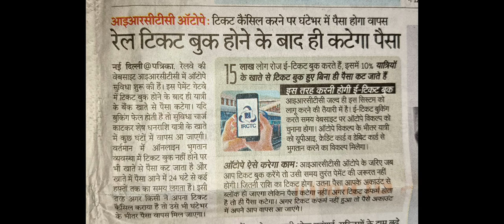आईआरसीटीसी ने शुरू की नई सुविधा IRCTC started new facility